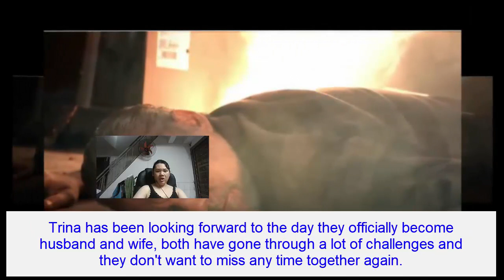Bad News & Shocking Update! Portia persists, Trina decides to move in with Spencer